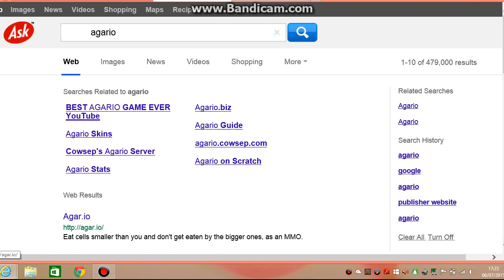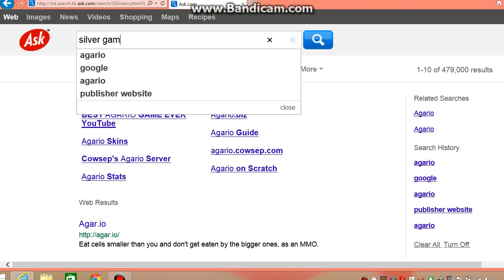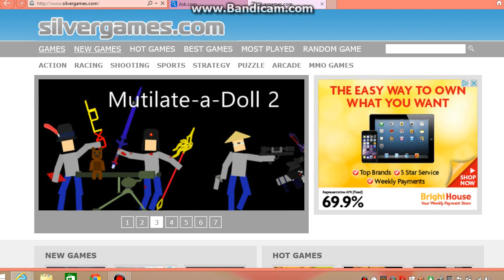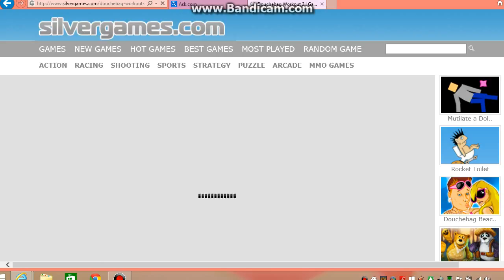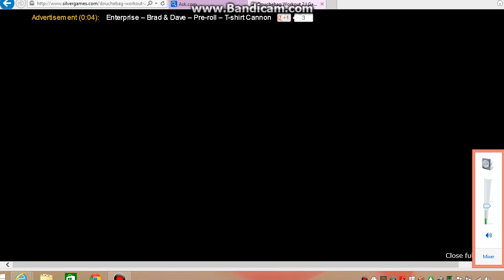doosh bag workout 2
using bandicam